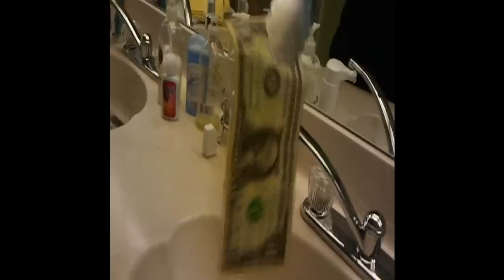Burning Money, Science Project Fair.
Science Project Fair 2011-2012, "Burning Money"
- A solution is a mixture of two or more substances --
SouthWest Middle School, 8th grade
Teacher: Mrs. Ashcraft
Students: Stacy Y. Mercedes and Souheir Atassi
Camera and edition: Stacy Y. Mercedes
Notes: Rubbing alcohol is liquid dissolved in a liquid because the alcohol molecules evenly fill in the spaces between water molecules.
 When you light the alcohol solution into soaked money, the alcohol lights and burns.
The water portion of the solution doesn't light and absorbs most of the heat energy which is why the money doesn't burn.
The alcohol is burning away leaving just a damp bill. It proves that the alcohol was dissolved in the water.
"Nothing happened with the money".
Material used in this project:
1- A dollar bill
2- Rubbing Alcohol
3- A lighter
4- A tweezers

CAUTION: DO NOT TRY THIS BY YOURSELF WITHOUT AN ADULT SUPERVISION.